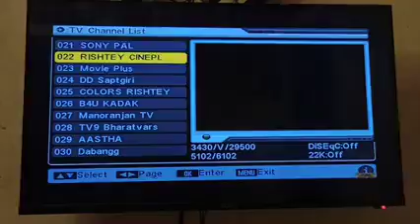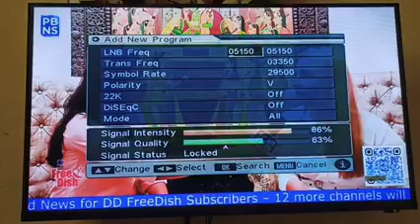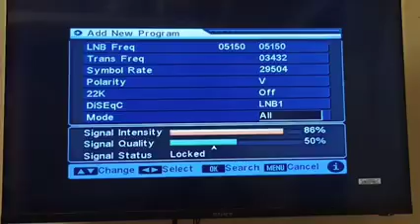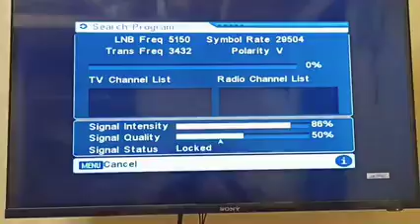How to add sony pal on dd free dish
sony pal on dd free dish